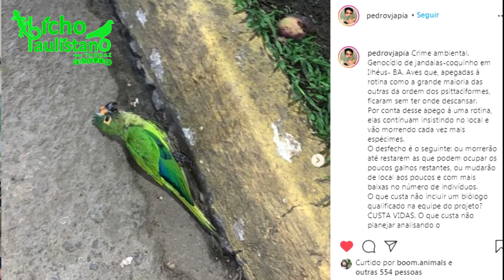Maritacas estão morrendo na Bahia após corta de árvores que não considerou a biologia dos animais.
As maritacas de Ilhéus estão pagando um preço alto por uma ação que desconsiderou a Biologia da fauna local, e o impacto da mudança foi fatal. Milhares de aves morreram pela orla de Ilhéus.